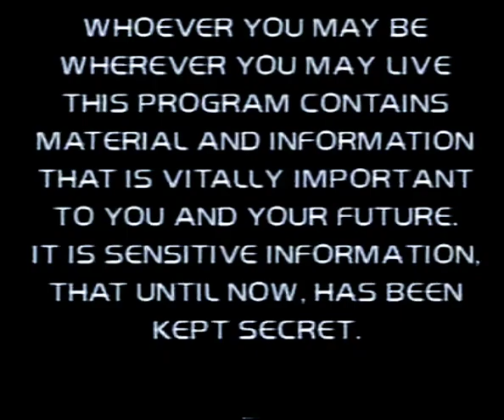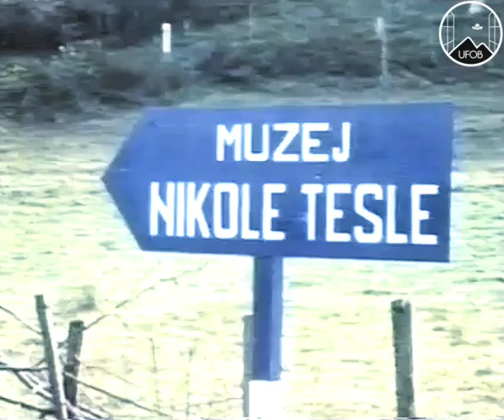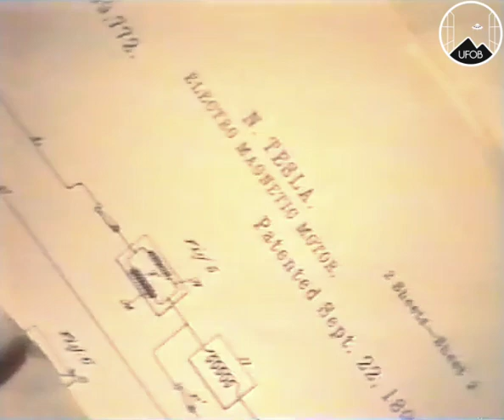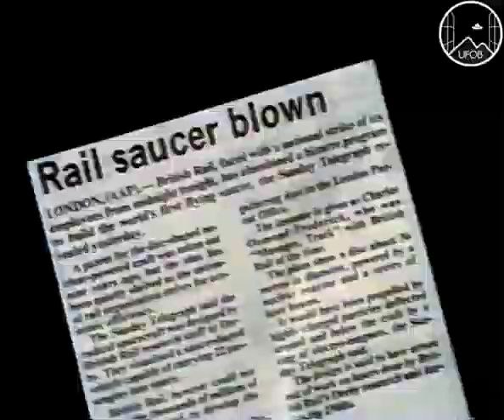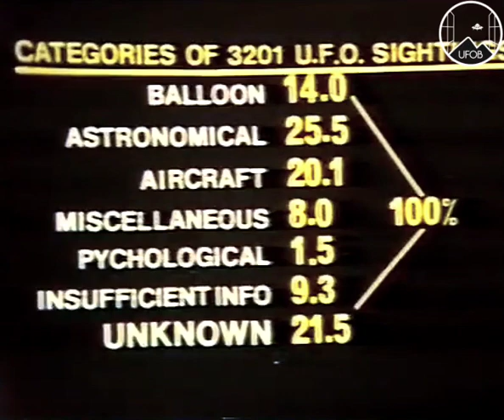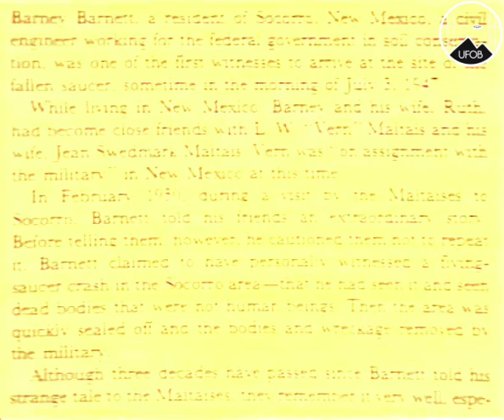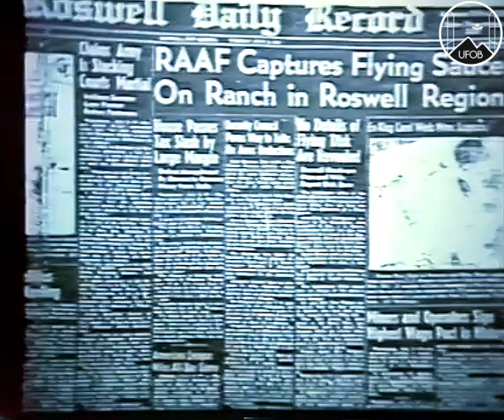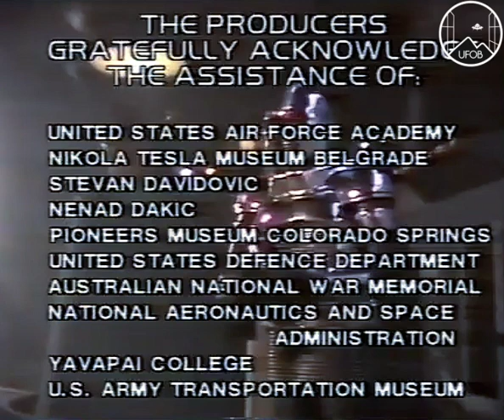1983 🇺🇸 UFOB [DOCU] 'The Cosmic Conspiracy', with host Stan Deyo.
1983 UFO Documentary:'The Cosmic Conspiracy'. With host Stan Deyo.